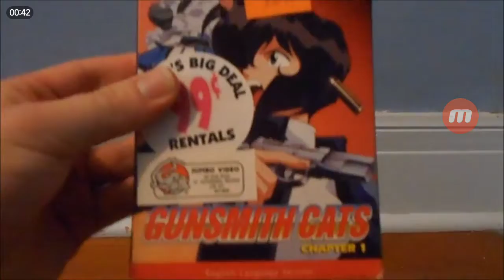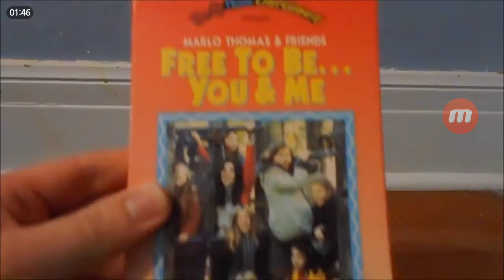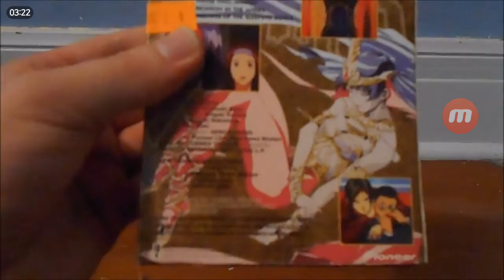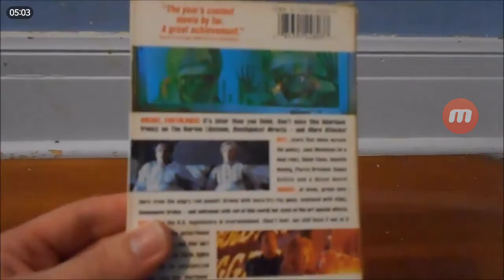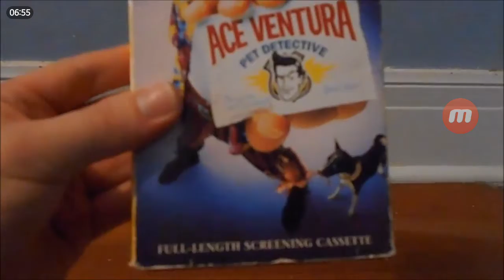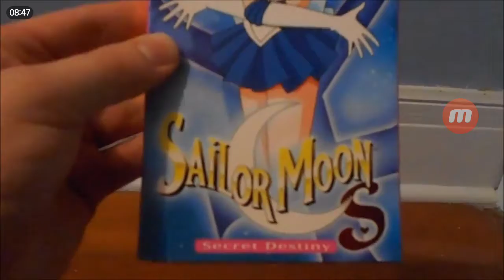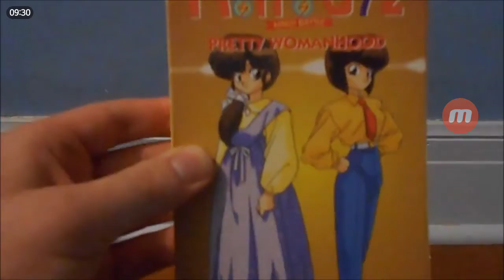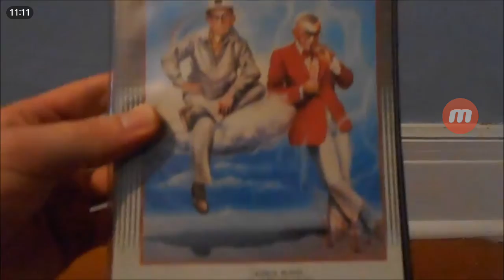VHS Update 05/27/18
Credit to MrServoRetro.

Original published date: May 27, 2018.